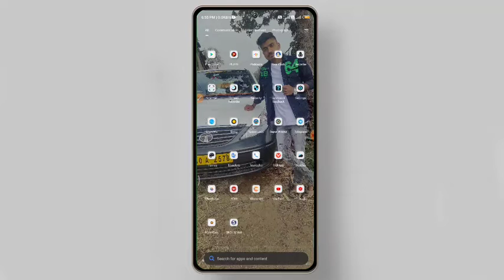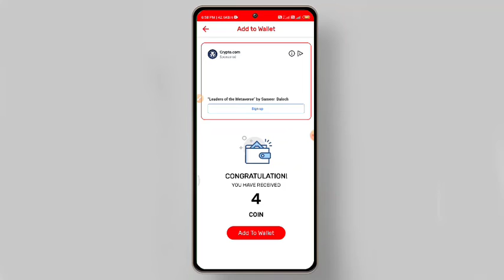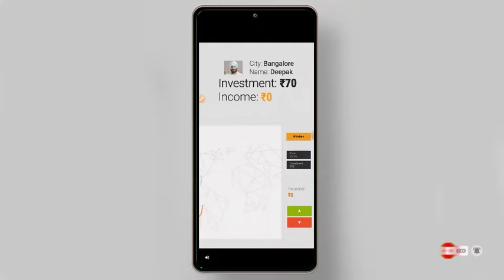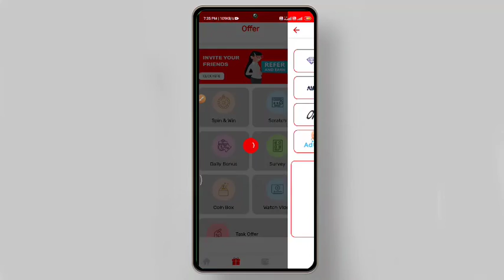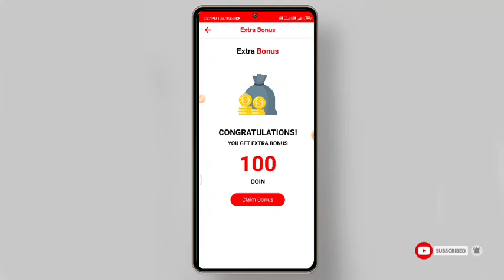2022 Best Self Earning App In Kannada | Daily Free Paytm Cash | Without investment | New Earning App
2022 Best Self Earning App In Kannada | Daily Free Paytm Cash | Without investment | New Earning App

YOUR QUARIES :-
01)👉How To Make Money In Online Kannada
02)👉With Out Investment Earning App 2021
03)👉New Earning App In Kannada
04)👉Best Online Earning App in Kannada2021
05)👉 Make Free Money In Online

👇👇YOUR QUARIES👇👇
earn money playings games online
paytm games
Friends earning
 friendsearning
Friends earning
 friendsearning
friends earning
Live payment proof
friends earning
Live payment proof
Super Winner